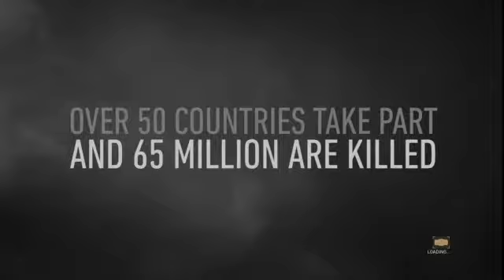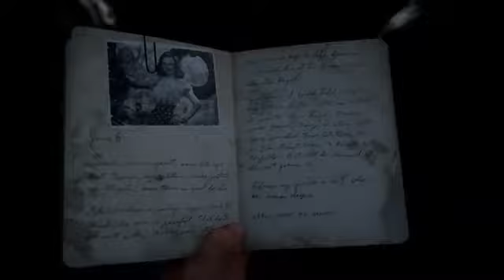COD WWII Campaign - Part 1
WARNING: SPOILERS AHEAD! Watch at your own risk